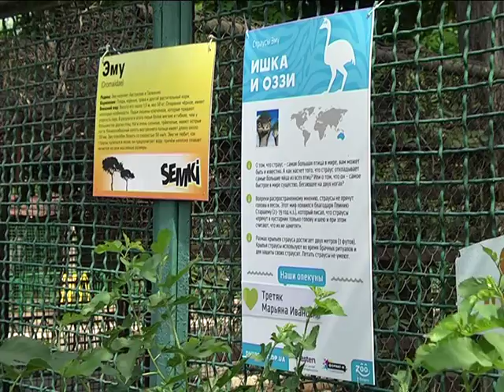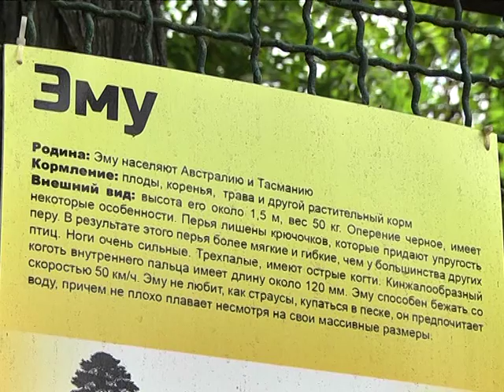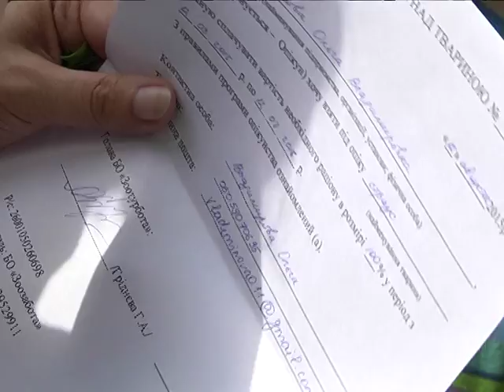Страус Оззи под опекой 9 канала